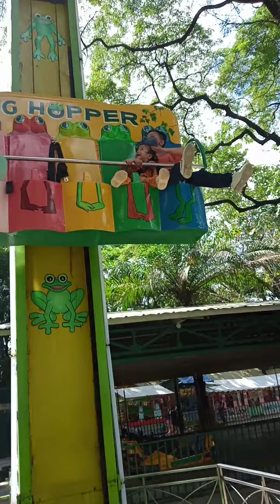QC memorial circle frog hopper tapang ng 2 little kids ,🥰❤️🎉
birthday ni liam namasyal kami ❤️